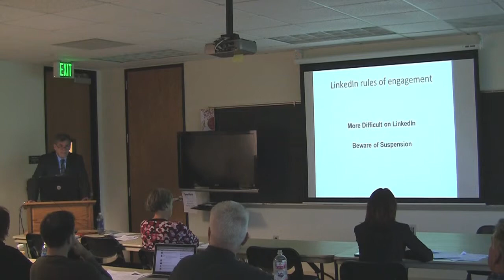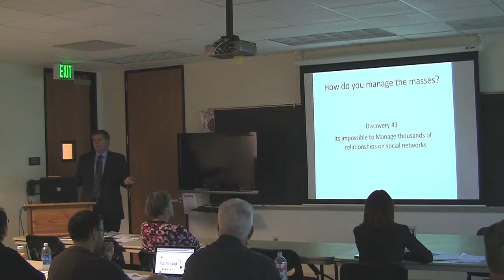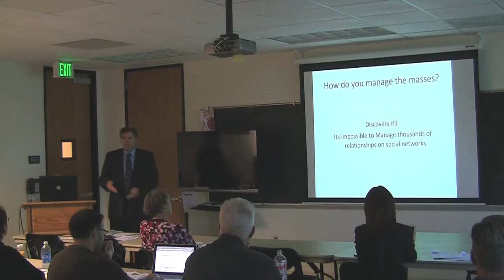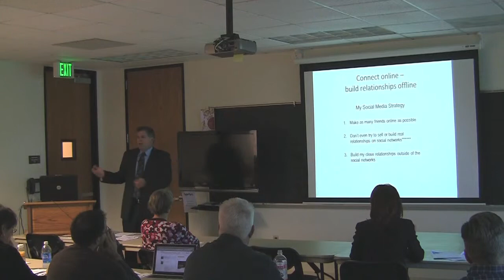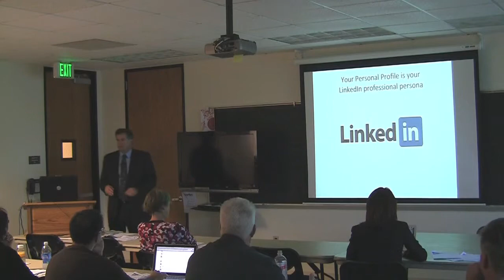How to LinkedIn: Find Your Friends on LinkedIn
Social Media - LinkedIn Business Building Workshop

LinkedIn is the social network that is all about business—and it's free! Pete Sabine shows business owners and marketing mangers how they can build a following—and their businesses—using the LinkedIn social media platform.

Main Street Marketing hosts a series of monthly workshops designed to help marketing professionals and business owners quickly attain social media and internet marketing success. The workshops are scheduled for Wednesday of each month from noon to 2:00 pm at JFK University located at 100 Ellinwood Way, Room S 304 in Pleasant Hill.

"If you find yourself confused by all of the social media options, this seminar is perfect for you," said Pete Sabine, the workshop's host and social media consultant. "We not only introduce you to LinkedIn, we will teach you how to build the proper foundation for success, as well as all of LinkedIn's most beneficial features."

The workshop is organized into several segments which include:

GROWING YOUR AUDIENCE
Your ideal customer is waiting for you on LinkedIn. This segment teaches you how to connect with them by showing participants:

• How to build an email list or grow a huge audience
• How to make the most of existing LinkedIn Groups to connect, share & build your database
• How to find, add and grow targeted connections
• How to create and build your own LinkedIn Group
• Advanced networking and networking strategies

TAKE YOUR BUSINESS TO THE NEXT LEVEL
LinkedIn offers more than just introduction. In this segment you will learn how to use LinkedIn like a top-notch pro with skills such as:

• How to connect with investors, high level decision makers and desired business partners
• How to land the career opportunity of your dreams
• How to promote and profit from live events that build your brand
• How to drive targeted traffic to your website or blog
• How to add engaging videos to your profile

BUILDING YOUR COMPANY
As a business professional you know the importance of getting more leads and growing your brand online. This segment shows you how LinkedIn is one of the best places to build your company's web presence at zero cost by focusing on:

• How to build your LinkedIn company page
• How and why to feature company videos
• How to build up testimonials
• How to connect your employees
• Products and Services niche' pages

About Pete Sabine
Pete Sabine is a full-time real estate consultant who has specialized in residential and income property sales since 1985. Pete brings together an extensive background in sales, marketing, negotiation, relocation and construction with buying and selling strategies focused on delivering quality services, expertise and innovative solutions for his clients. Pete is a social media trainer and practitioner who has successfully integrated social media and online marketing with his real estate business.

Link to:    ContraCostaHomeSearch.com
Title Text:  Pete Sabine

URL Key Words:   real_estate_investment / east_bay
Business Name:  The Real Estate Investor Network
Proxy URL:
Target SEO Keywords: real estate investment, buy real estate, real estate foreclosure
Geo:    Concord, Walnut Creek